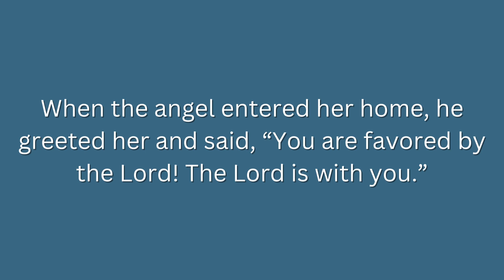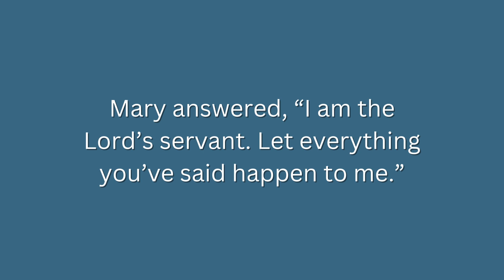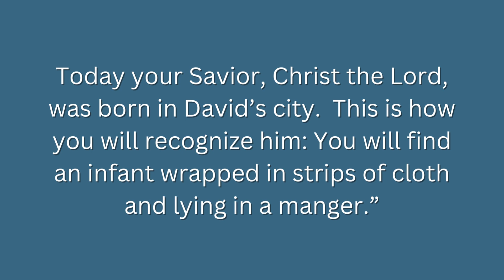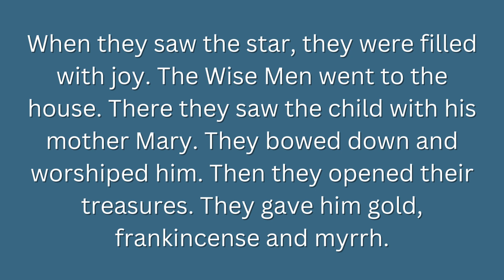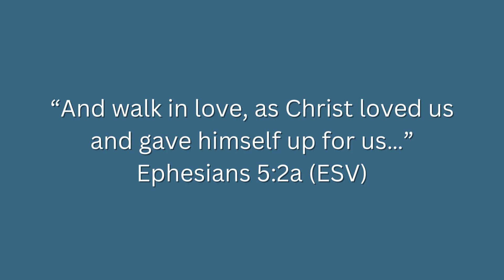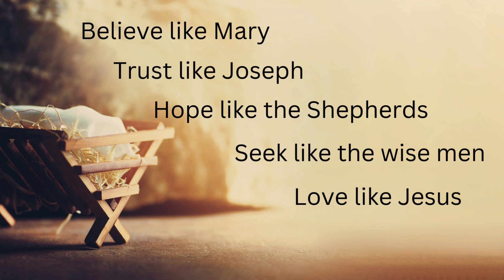Merry Christmas!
We are on this grand adventure that we call life. Come join us!!

~ Franklin Family Adventures